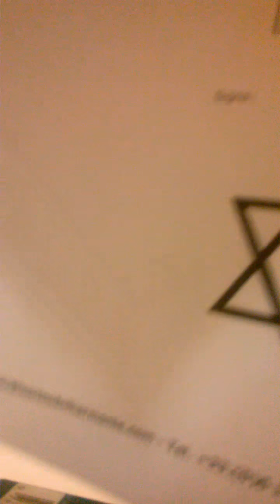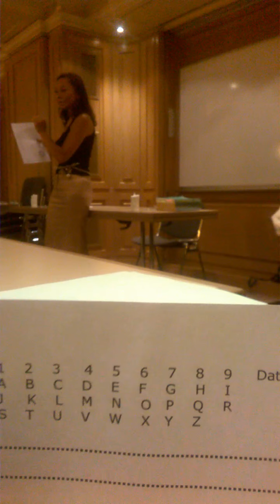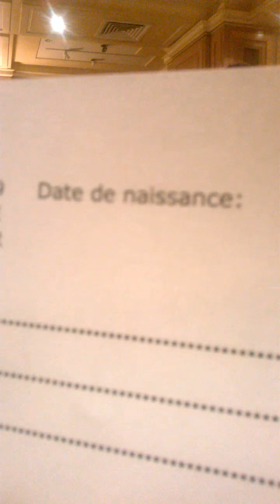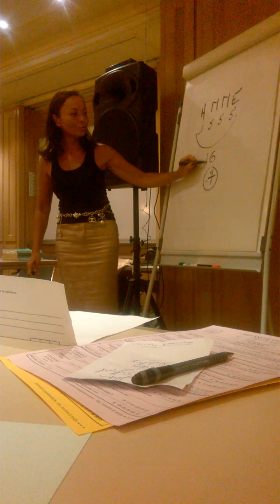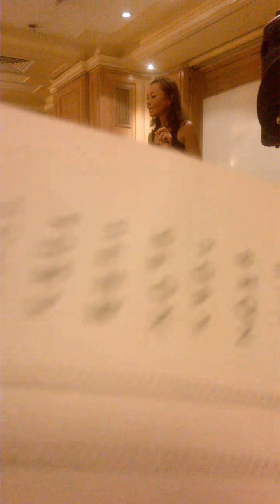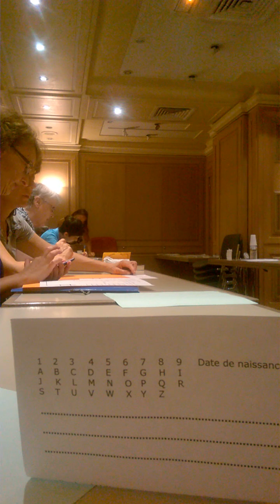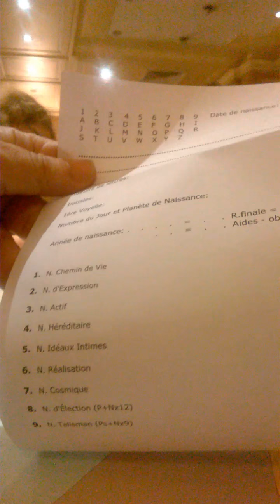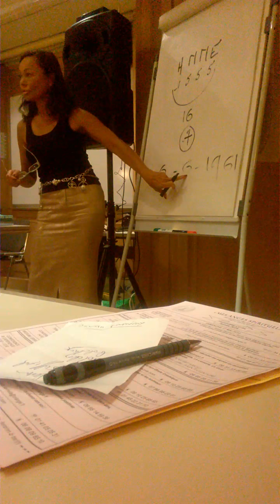Caroline Thien Kim Trieu Atelier de numérologie. L'Etole Cosmiquie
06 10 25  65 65   Paris  XIVe
dans le cadre de "Mes anges spiriuels"  http! w.mesangesspirituels.free.fr
Hotel Bedford. Paris VIIIe  19  juillet 2015